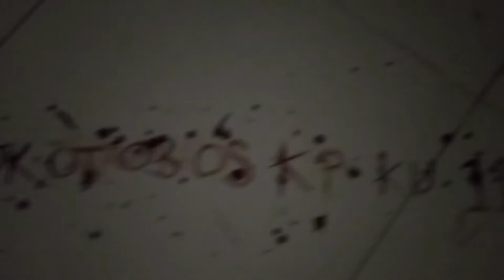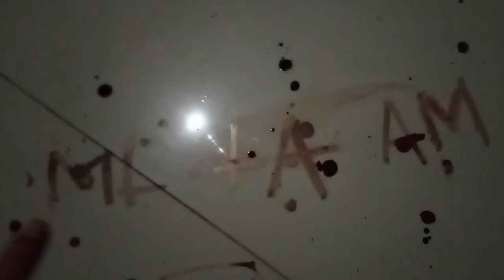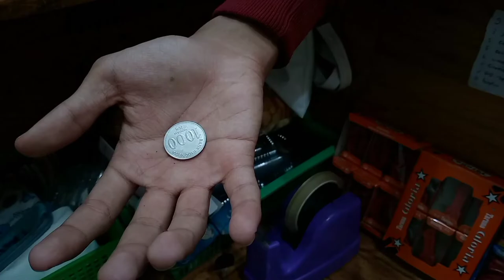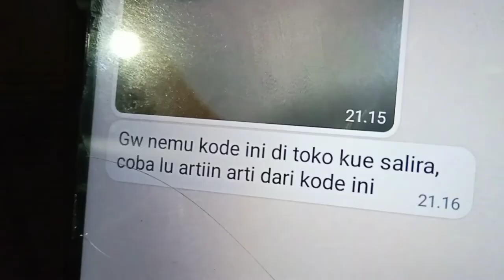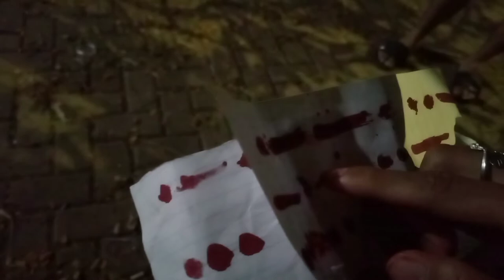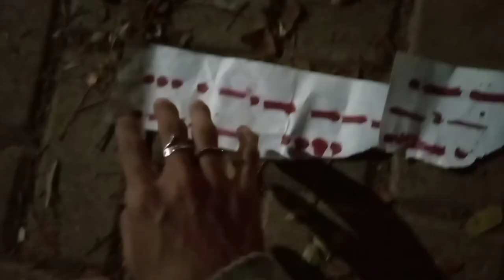FILM "4 KODE' KARYA 11 MM 2